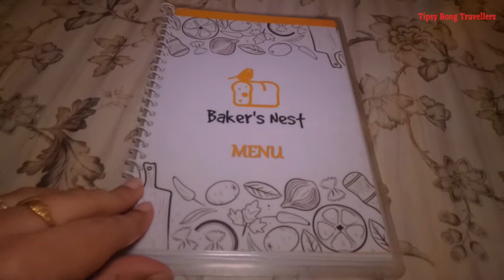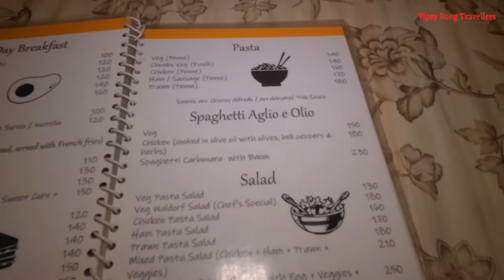BAKER’S NEST KOLKATA | POCKET FRIENDLY CAFE IN KOLKATA | BUDGET FRIENDLY CAFE | HIDDEN GEM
Hey Guys,
This is a food vlog.. And we are taking you guys to a amazing pocket friendly homely cafe in salt lake called Baker’s Nest.
The owner herself is a passionate baker so there is an ample amount of bakery goods you can have and the continental food they serve is amazing, and the best part is not heavy in pocket, perfect for college goers.
Let’s go then…